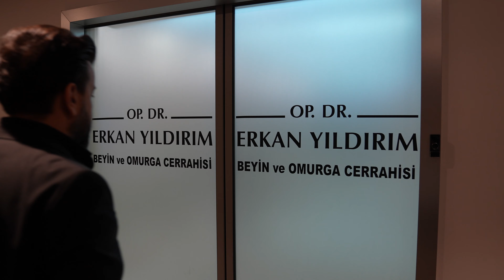Op. Dr. Erkan Yıldırım Klinik Tanıtım Videosu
Yeni kliniğimizi görmüş müydünüz?
Adres: Selamiçeşme mah, Bağdat Cad. No:182 D:186A Kat:1, 34744 Kadıköy/İstanbul